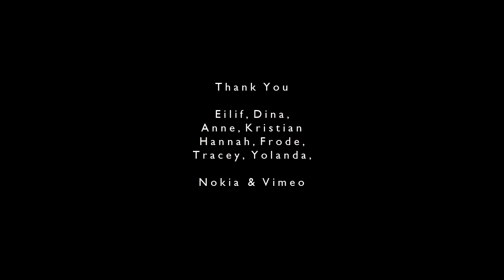The Adventures of a Cardboard Box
This short film tells the story of a boy who meets and befriends a large cardboard box, and was shot on a Nokia N8.

I hope you find it as much fun to watch as it was to make.